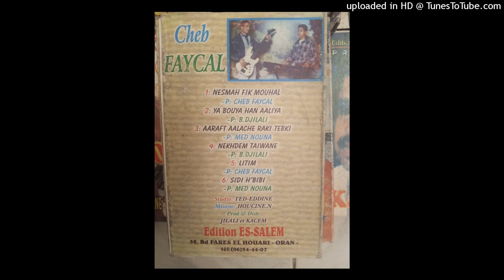FAYCAL - 01-YA BOUYA HAN AALIYA